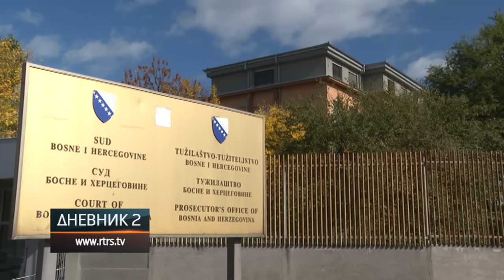Odbrana predsjednika Srpske upozorava na agresiju sudije Uzunović